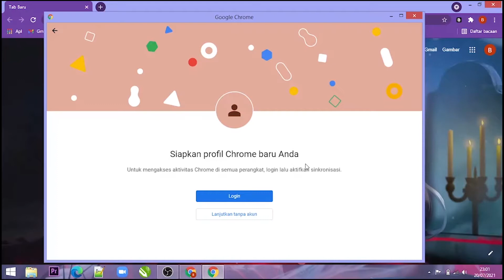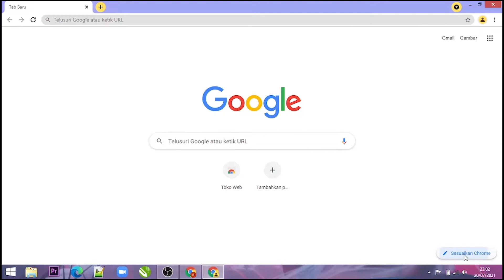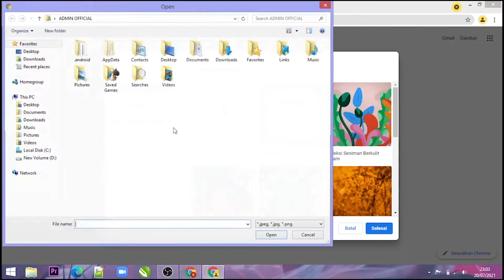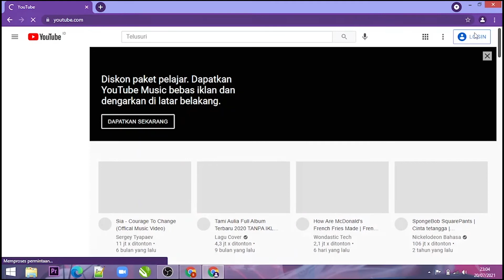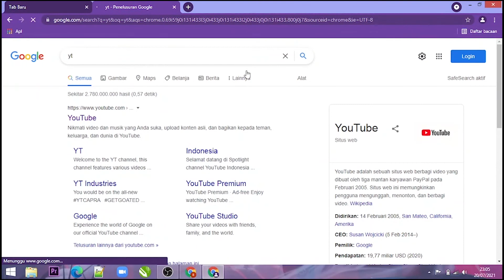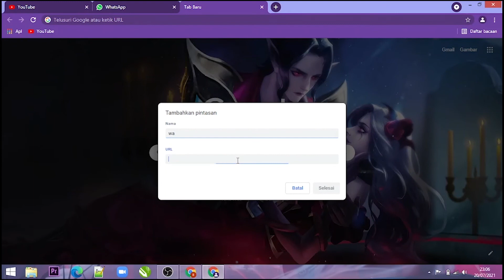Cara membuat tampilan Google menjadi lebih menarik,! Menggandakan dan Mengganti Background Google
Siapasih yang gak ingin tampilan googlenya menjadi lebih menarik, di vidio ini saya akan menunjukan bagai mana membuat tampilan google menjadi lebih keren dengnan mudah